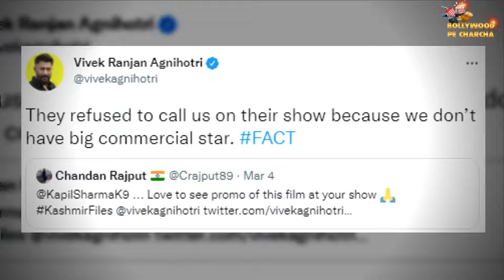comedian Kapil Sharma se aisi umeed nhi thi .! "the Kashmir film" ko Apne so may promote nahin...?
comedian Kapil Sharma show Sasi ummid nahin thi Kashmir ki film ko Apne so may promote nahin kiya
comedian Kapil Sharma show kapda bahut hi badi jab film Apne so may promote nahin ki .?
yah film bahut badhiya hai aur pura Kashmir ka itihas ismein hai inhone hamare Hindu ke sath kaisa kaisa bartaav Kiya uske bare mein abhi sabhi hai aur inhone kaise Apne Indian ke ladkiyon ke bare mein bola sab is movie mein hai. !!

kya bolate ho aap !!
Kapil Sharma show bahut hi galat kiya. !!